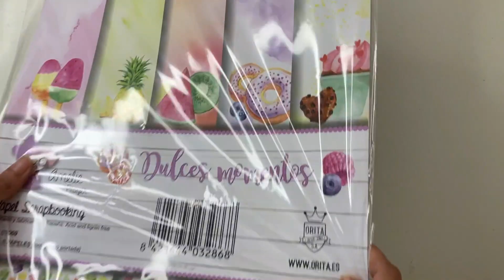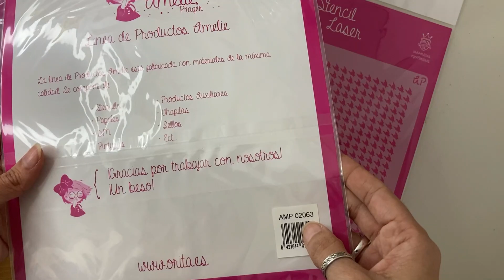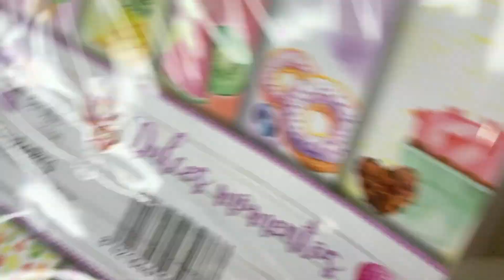Pequeñas compras en Amelie Prager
Hola holita hoy os enseño algunas cositas que aprochando las rebajas encontré en la tienda Amelie prager espero que os gusten y nos vemos pronto. besitos de colores.